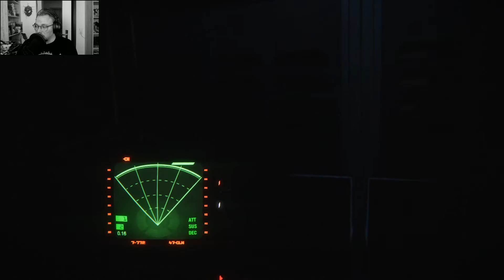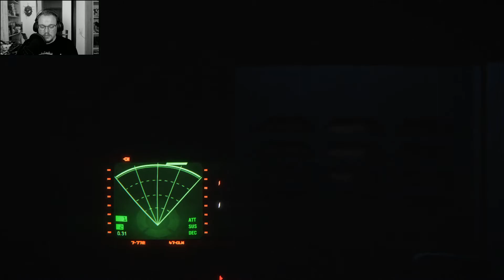Das kann doch nicht sein - Alien Isolation #61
Schon etwas älter, aber trotzdem geil und gruselig.